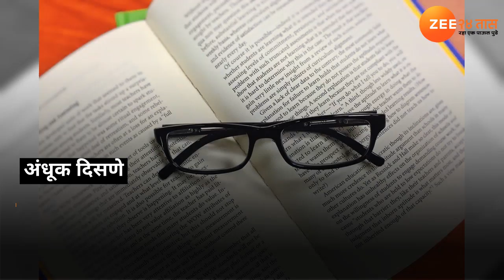या '१०' लक्षणांवरुन जाणा मधुमेह आहे की नाही?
पाहुया काय आहेत मधुमेहाची लक्षणे.